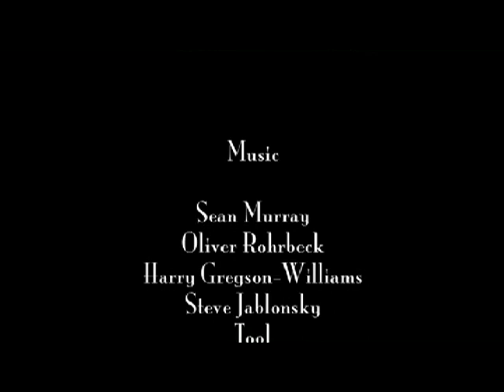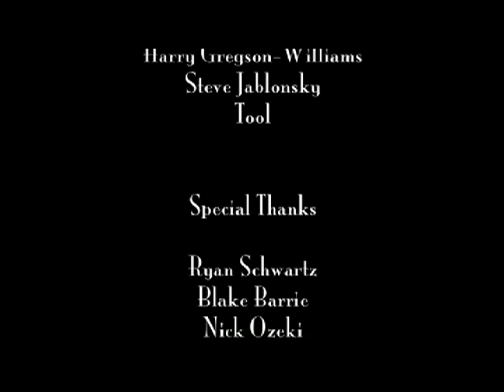Confession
Last one at NYFA. At least it was with nice people. :)